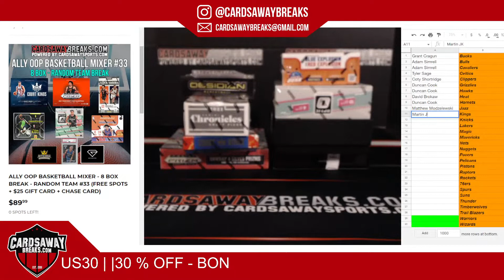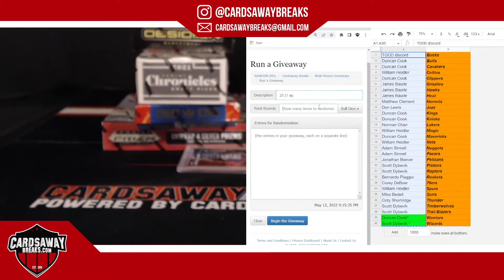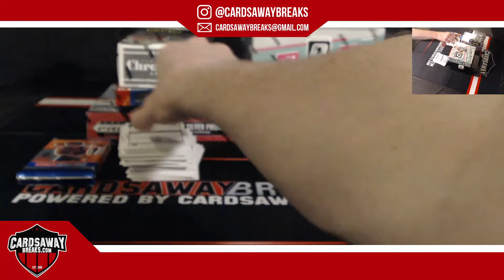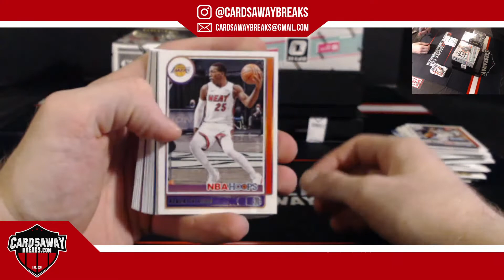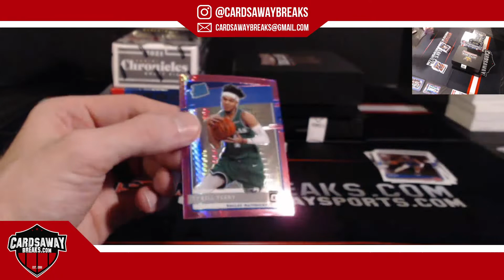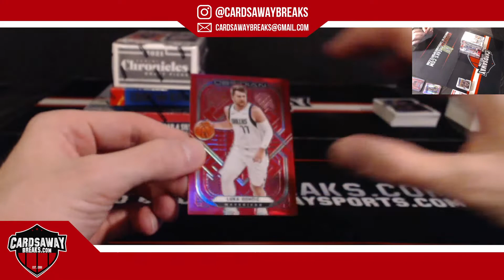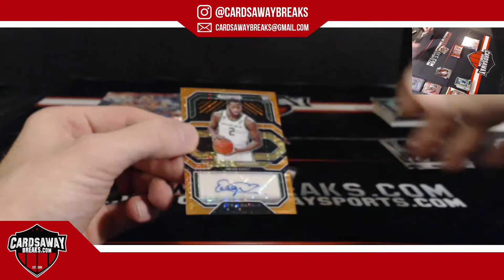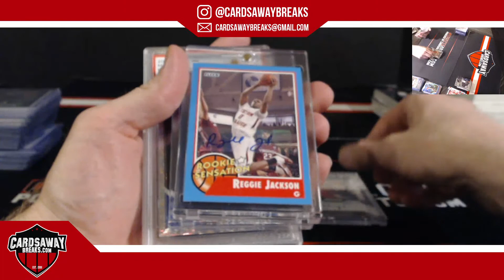Alley Oop Basketball Mixer #33